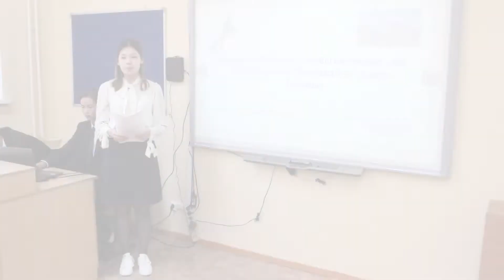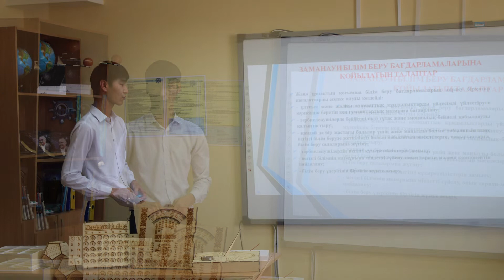Қараша айының жаңалықтар топтамасы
ОБТШО, Қараша айының жаңалықтар топтамасы